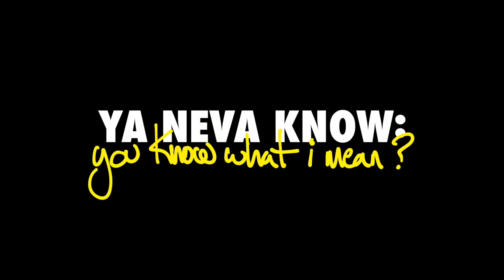The World is One Big Math Problem